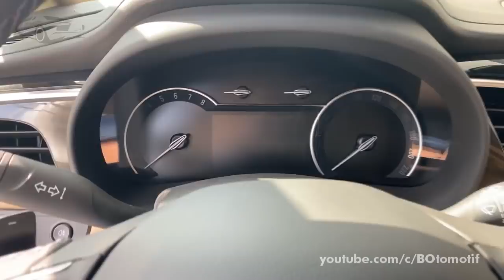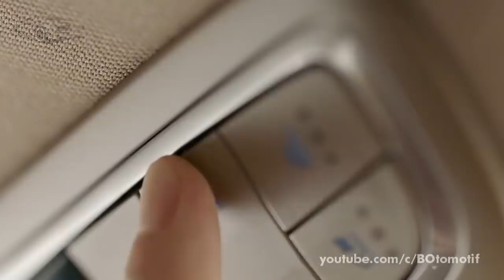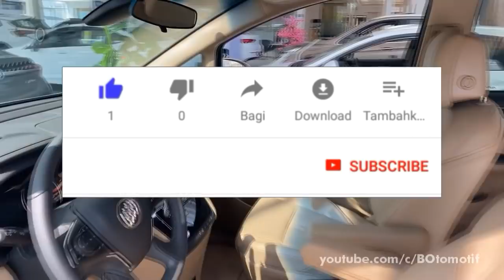Lebih Canggih dan Mewah dibandingkan Alphard, Mobil ini Dibanderol Lebih Murah !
Salah satu mobil MPV premium dari Toyota yakni Alphard memang cukup banyak diminati terkhusus di pasar Indonesia, hal ini disebabkan karena Alphard memberikan kenyamanan yang sangat baik bagi penumpang di dalamnya. Beberapa produk pun juga banyak meluncurkan MPV dengan kelas layaknya Alphard tersebut. Seperti mobil berikut ini, yang diklaim bahkan lebih ekslusif dan mewah setara Lexus LM300H namun memiliki harga perbedaan terpaut jauh. Penasaran dengan mobil tersbeut ? Namun sebelum kita ke videonya, ada baiknya kalian tekan tombol like dan subscribe dulu di bawah agar kita makin semangat untuk memberikan infromasi seputar otomotif, kalau udah yuk kita langsung ke videonya.